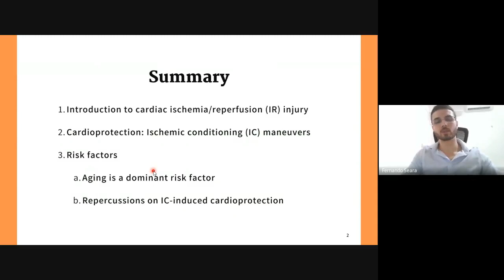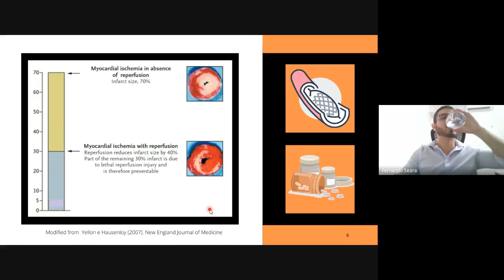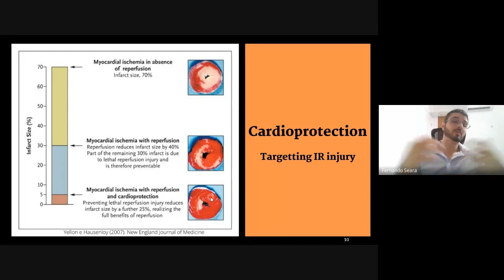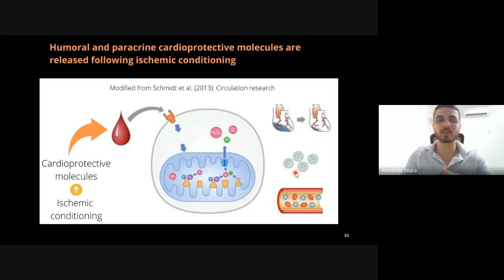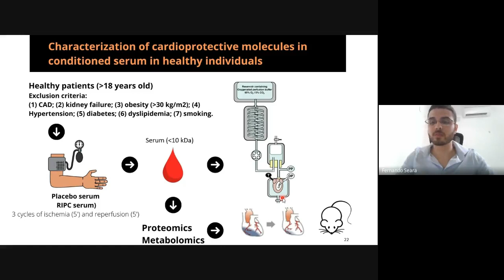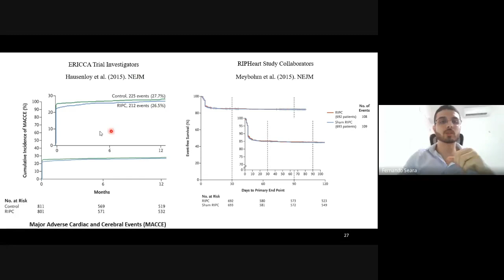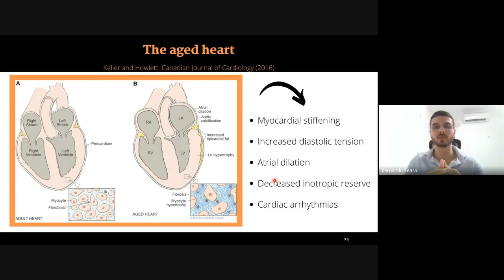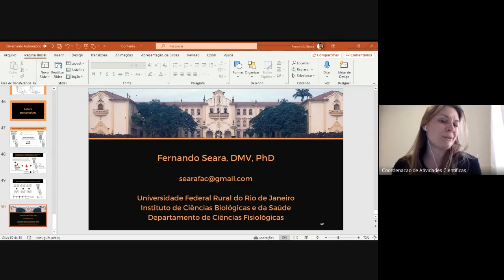Coração sob ataque: de fatores de risco à cardioproteção no infarto do miocárdio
Temos o prazer de convidá-l@s para o ciclo de palestras do Instituto de Biofísica Carlos Chagas Filho (IBCCF) e dar continuidade à celebração de seus 75 anos. É com grande prazer que anunciamos a conferência virtual intitulada "Coração sob ataque: de fatores de risco à cardioproteção no infarto do miocárdio", proferida pelo Dr. Fernando Seara, Professor Adjunto no Departamento de Ciências Fisiológicas da Universidade Federal Rural do Rio de Janeiro (UFRRJ).

O Dr. Fernando Seara é graduado em Medicina Veterinária pela Universidade Federal Rural do Rio de Janeiro (UFRRJ) e mestre em Ciências Fisiológicas pela mesma universidade. Fez o doutorado em Fisiologia pelo Instituto de Biofísica Carlos Chagas Filho da Universidade Federal do Rio de Janeiro (UFRJ), com um período sanduíche na Universidade de Iowa. Tem experiência nas áreas de Fisiologia e Farmacologia cardiovascular, com ênfase nos mecanismos fisiopatológicos da lesão de isquemia/reperfusão cardíaca, infarto do miocárdio e hipertensão arterial, e sua integração com distúrbios tireoidianos e overdose de esteroides anabolizantes. É Professor Adjunto da UFRRJ e vice-coordenador dos laboratórios de Neuroendocrinologia Básica e Comportamental e de Fisiologia e Farmacologia Cardiovascular (Instagram: @lffc_rural), ambos do Instituto de Ciências Biológicas e da Saúde. Orienta alunos de pós-graduação no Programa Multicêntrico de Pós-Graduação em Ciências Fisiológicas da mesma universidade, onde tem desenvolvido projetos de pesquisa sobre envelhecimento e senescência cardiovascular, sua repercussão sobre a lesão de isquemia/reperfusão cardíaca e o potencial de terapias senolíticas.